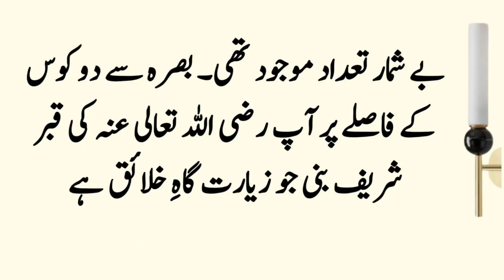Hazrat Anas Bin Malik R.A Ka Waqia ॥ Hazrat Anas Bin Malik Story ॥ Islamic Stories ॥ Moral Stories